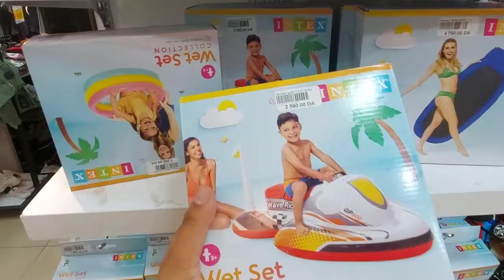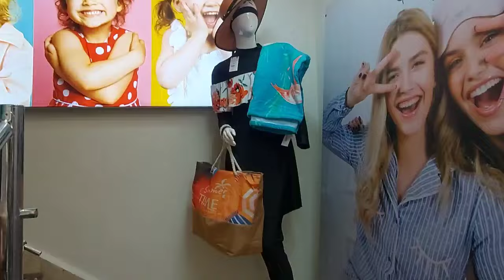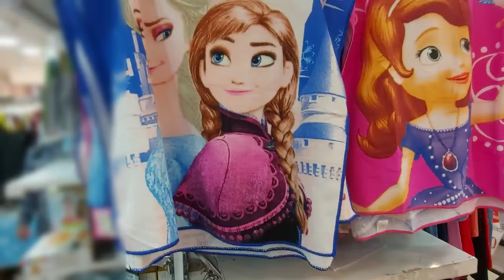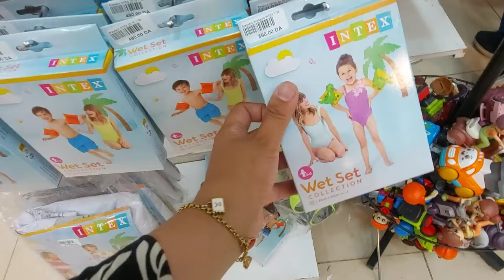جولة عند JOY ملابس نساء و اطفال جميع اعمار لوازم بحر بركيني 5xl بيجامات و ملابس محجبات